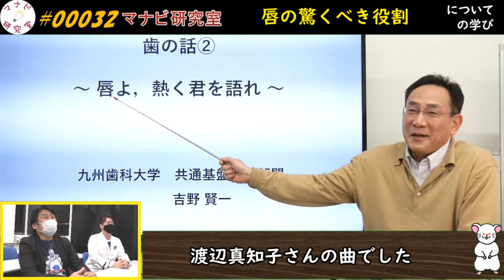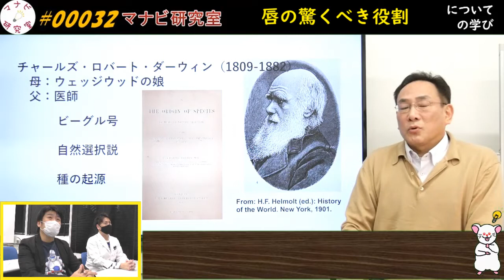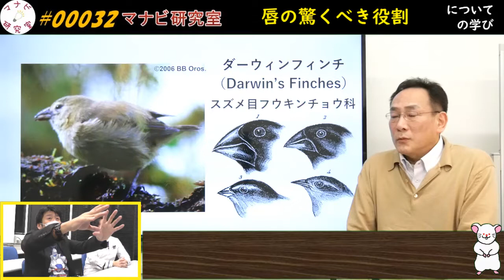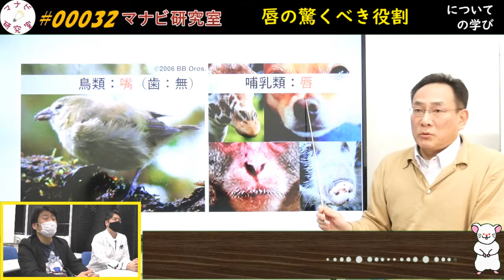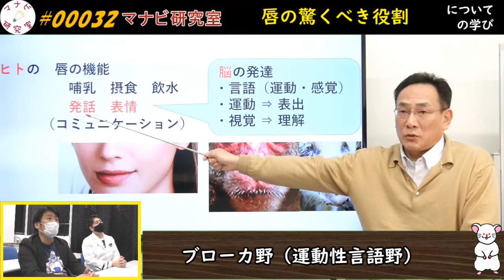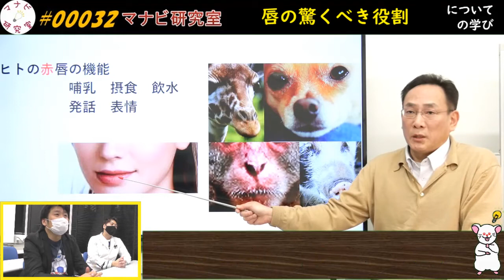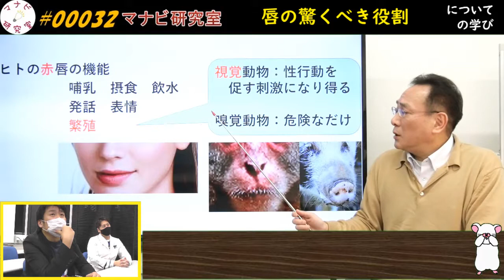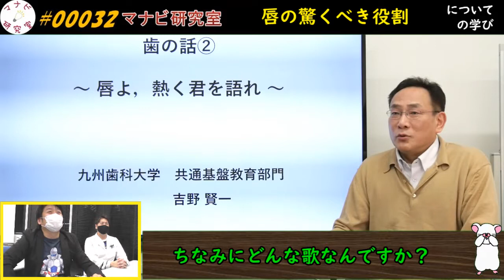【歯の話②】ヒトの唇はどうして赤いの？※諸説あり # 00032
歯の話シリーズ！
今日のマナビは「唇の様々な役割」についてです！

⑤【生物の歯②】食性が分かるだけじゃない！動物の歯は情報の宝庫だった！

00:00 OP
00:51 あの人とあの人が！？まさかの血のつながり！！
02:16 ダーウィンフィンチのくちばし
05:12 哺乳類の唇の役割とは？
06:24 ヒトの唇はなぜ赤いの？※諸説あり

【マナビ研究室とは？】
学問、教養、体験談、新知見を発信し、学び・質問の大切さを伝えたい。地方大学（九州歯科大学）の多分野の教授から助教まで男性・女性教員による共同運営。教育・研究・臨床の三本柱でマナビを素早く(Twitter)、楽しく(YouTube)、深掘り(note)する仮想研究室。本活動で作成した画像コンテンツはInstagramで無料提供しています。

九州歯科大学の学生さんの参加をお待ちしています。いつでもメール下さい。
動画内容に間違いがありましたらコメント欄に、ご指摘をお願いいたします。

この動画は教育を目的としており、特定の人物の誹謗中傷を目的として製作しておりません。
なお、使用している人物写真等はすべて引用です。

‹マナビ研究室活動›
１）科学論文等の最新情報を素早く知りたい方はこちら　(グラレコ募集！)

３）教育、教養、研究者の生き方をもっと深く知りたい方はこちら

４）教育・研究のフリー画像コンテンツを利用したい方はこちら

使用BGM↓
Anonyment様

いまたく　様